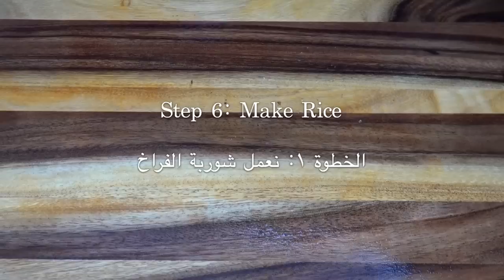ASMR | FIRST TIME Cooking & Eating Kuwaiti Food * Chicken Machboos * مجبوس الفراخ الكويتي